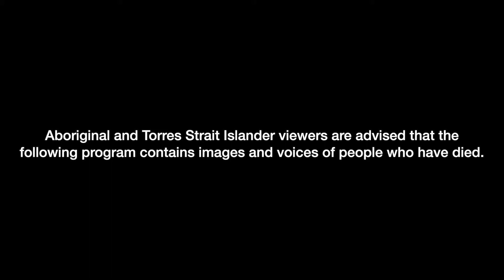Three Canoes NSW Department of Primary Industries